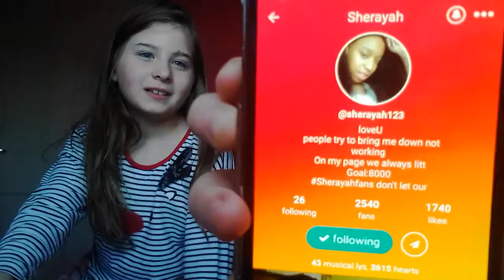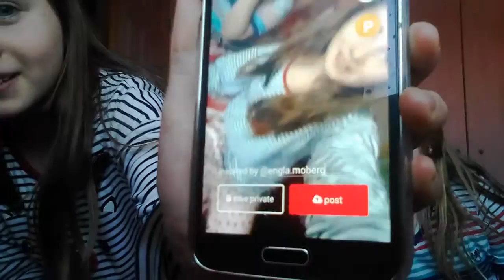Musical. Ly and rapping little t